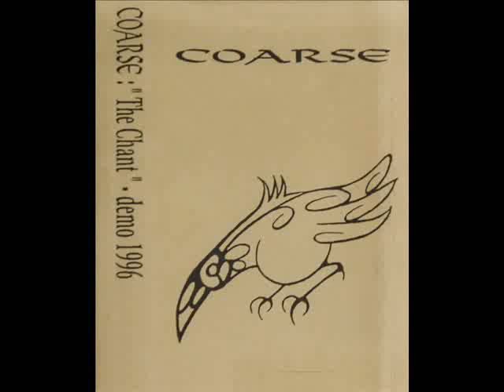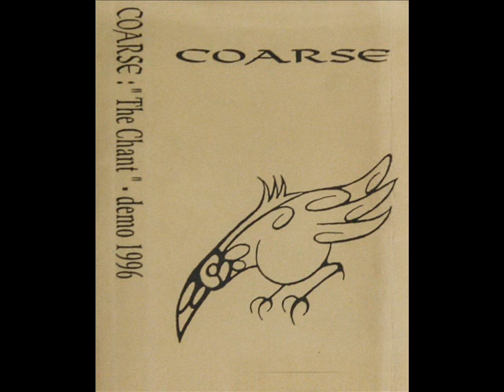Coarse - To Win A Paradise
Band : Coarse
Album : The Chant (Demo)
Genre: Melodic Death Metal
Country: Finland
Year: 1996
Members:
Sauli Kivilahti - Bass
Sami Vauhkonen - Guitars, Vocals
Kimmo Aroluoma - Bass
Nalle Österman - Drums
Nico Hartonen - Vocals

To the bands and labels:
I upload songs to shine a light on bands like yours so you get publicity from people that wouldn't find these bands otherwise.
And of course I respect your rights. I own no properties of the audio and images I upload, you do. I do not mean to harm or 'kill' the bands I upload.

Please take my message serious. I would never intend to harm your band on purpose or any other way. This page and channel are purely made for promotion of the bands. Message me if you'd like your song removed, I won't hesitate to remove a song (if you're an official band/label member!)

Thanks for your understanding \m/